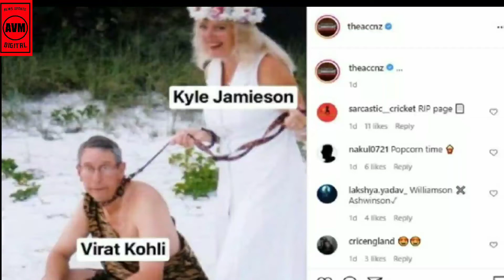NZ मैं हुआ Virat Kholi का सबसे बड़ा अपमान, कोहली के गले में पट्टा, Kyle Jamison के हाथ में रस्सी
IND Vs NZ WTC Final New Zealand  Chased Down the target of 139 on the reserve day after bowling India out for 170 in their 2nd inning to win the inaugural ICC world test championship in Southampton on Wednesday kaen Williamson and Ross Taylor are Kiwis hero on Final  day

Newzealand win wtc Finel
Newzealand ne jeeta WTC Finel
WTC Finel Newzealand win
India vs Newzealand timeng
IND Vs NZ playing 11
bharat ka Finel 11
wtc Finel 11
new time IND vs NZ
IND vs NZ playing 11 WTC Finel
will india win wtc final
can india win wtc final
india win wtc final
can india win wtc
Ind vs NZ Match update
Ab match Kitne baje  shuru hoja
Aaj match Kitne baje sharu hoja
Southampton Mein mein Aaj Barish Hogi ya Nahin
Southampton Mein Aaj mukabla kisa rahega  today weather report in Southampton
Southampton today weather
cricket news tamil, cricket news daily
 cricket news hd
cricket news ipl
indian cricket team
 indian cricket team fight
indian cricket team funny moments
 indian cricket team tik tok video
 indian cricket team whatsapp status
 indian cricket team song, indian cricket team status
indian cricket team football match
india vs newzealand live match
india vs newzealand highlight
 india vs new zealand
 india vs newzealand live
 india vs new zealand test
 india vs newzealand test match
india vs newzealand live match world cup 2019
 india vs new zealand t20
India vs Newzealand wtc Finel match 2021
cricket update news
cricket update news today
cricket updates in tamil
cricket update channel
 cricket updates in telugu
 cricket update today
 cricket update news today tamil
 cricket update ipl 2021
new zealand vs india
new zealand vs india live
new zealand vs india test
new zealand vs india match
 new zealand vs india super over
india vs new zealand icc champions trophy final pakistan vs new zealand icc champions trophy 2017
pakistan vs new zealand icc champions trophy 2009
icc champions trophy 2017 new zealand vs australia, india new zealand icc champions
icc champions trophy 2017 new zealand
icc champions trophy bangladesh new zealand
hardik pandya catch
ms dhoni movie songs
ms dhoni whatsapp status
ms dhoni helicopter shot
ms dhoni ringtone
kl rahul status
kl rahul news
kl rahul girlfriend
 kl rahul interview
kl rahul whatsapp status
kl rahul wife
kl rahul and athiya shetty
ab dibiliyas ipl six
 ab dibiliyas
 ab dibiliyas ipl six status
ab dibiliyas 176 vs bangladesh
ab dibiliyas batting ipl
ab dibiliyas catch
ab dibiliyas ipl
 ab dibiliyas ipl 2021
world best all rounder in cricket
world best all rounder in cricket 2021
 world best all rounder flipkart
world best all rounder in cricket tamil
 world best all rounder in cricket history
world best all rounder flipkart answers
 world best all rounder in cricket 2020
 world best all rounder shakib al hasan
best all rounder phone under 20000
best all rounder phone
best all rounder in cricket
best all rounder
best all rounder laptop
best all rounder cricketer in the world
best all rounder cricketer in the world 2021
 best all rounder cricket player in the world
best all rounder cricket history
best all rounder
gautam gambhir vs virat kohli
gautam gambhir batting
 gautam gambhir interview
 gautam gambhir news
gautam gambhir vs pakistan media
 gautam gambhir best innin gskyle jamieson
 kyle jamieson batting
kyle jamieson bowling
kyle jamieson interview
kyle jamieson rcb
 kyle jamieson batting t20
kyle jamieson virat kohli
kyle jamieson bowling t20
gautam gambhir bowling
gautam gambhir wife